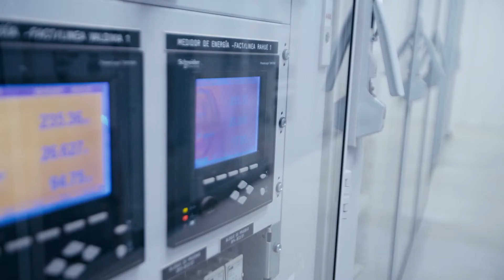Klee® / Eletrans / Business Reel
Eletrans Business Reel. English Version